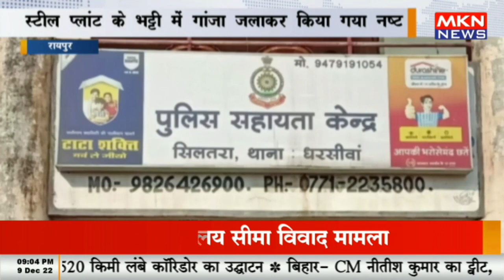रायपुर - स्टील प्लांट के भट्टी में गांजा जलाकर किया गया नष्ट, पुलिस अधिकारियों के निगरानी में हुआ रा